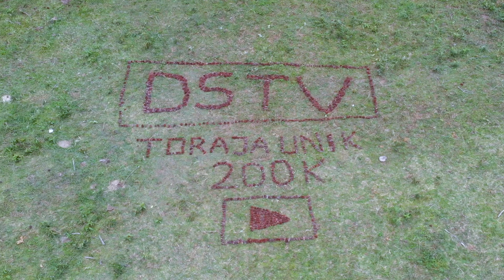Sapi jadi saksi Kenangan kita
Tanah yang lapang, rumput nan hijau terasa tak ingin cepat beranjak dari situ.